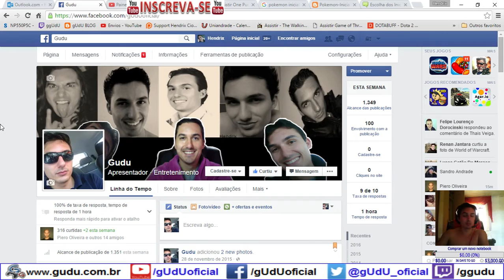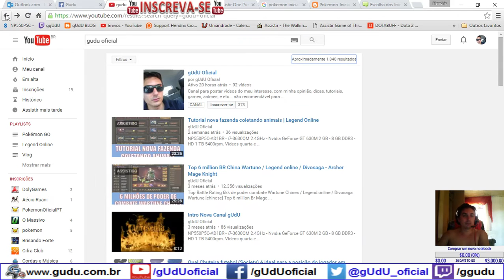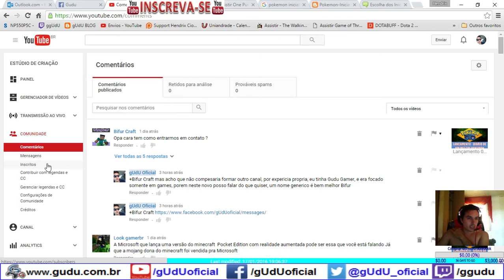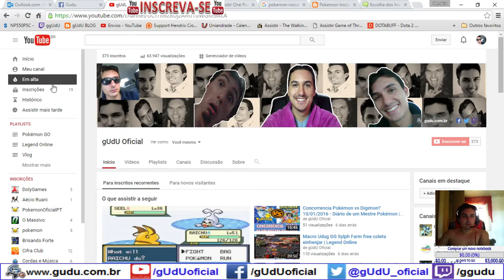Recuperando set epico do 70 | Legend Online